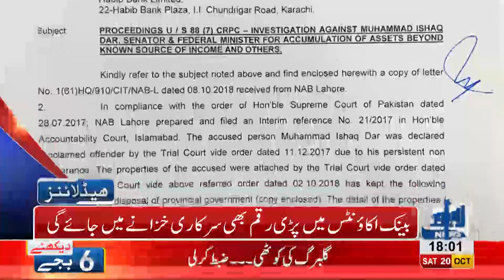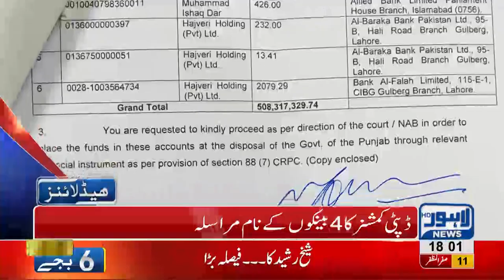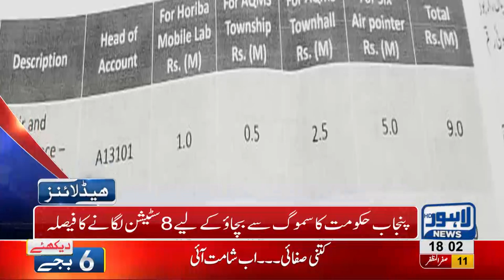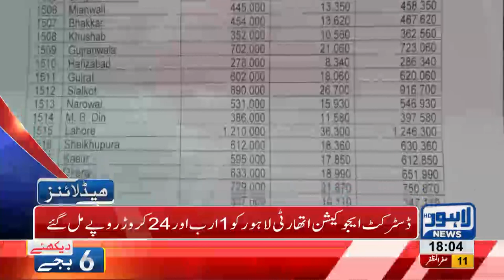06 PM Headlines Lahore News HD – 20 October 2018